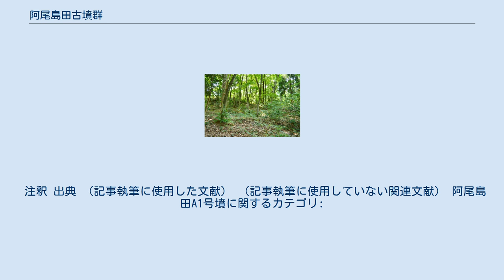阿尾島田古墳群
柳田布尾山 古墳 阿尾島田 古墳群 阿尾島田古墳群の位置 阿尾島田古墳群（あおしまだこふんぐん）は、富山県氷見市阿尾にある古墳群。
 富山県北西部の能登半島付け根部、余川川下流左岸の丘陵上に営造された古墳群である。
A支群10基（前方後円墳1基・方墳1基・円墳8基）・B支群3基（円墳3基）の2群計13基から構成される。
1999年（平成11年）に発見され、これまでにA1号墳・A2号墳で発掘調査が実施されている。
 古墳群は古墳時代前期のA1号墳の築造を契機として、他の各古墳が中期から後期にかけて営造されたと推定される。
特に丘陵最高所に築造された主墳のA1号墳は、富山県内では南約6キロメートルの柳田布尾山古墳（氷見市柳田、日本海側最大級の前方後方墳）に次ぐ規模で、前方後円墳としては富山県内で最大規模になるとして注目される。
 富山県内では、1998年（平成10年）に柳田布尾山古墳が発見されており、同古墳とともに富山県ひいては北陸地方の古墳時代史の見直しを求めた古墳群になる。
なお、丘陵上では阿尾島尾山砦跡・阿尾城・稲積城といった中世山城の築城も知られる。
 阿尾島田A1号墳は、丘陵最高所に所在する阿尾島田古墳群の主墳。
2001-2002年度（平成13-14年度）に発掘調査が実施されている。
 墳形は前方後円形で、前方部を東方に向ける。
墳丘に段築は認められない。
墳丘の規模は次の通り（推定復元値）。
 富山県内では柳田布尾山古墳（前方後方墳、107.5メートル）に次ぐ規模で、前方後円墳としては富山県内で最大規模になる。
主体部の埋葬施設は後円部墳頂において次の2基が認められる。
 この阿尾島田A1号墳は、古墳時代前期後半頃の築造と推定される。
柳田布尾山古墳とは、同時期またはやや先行する時期と見られる。
 阿尾島田A2号墳は、A1号墳の後円部背後（西側）に所在する古墳。
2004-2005年度（平成16-17年度）に発掘調査が実施されている。
 墳形は長方形で、東西13.0メートル・南北10.0メートル、高さ1.75メートルを測る。
阿尾島田古墳群では唯一の方墳となる。
また葺石・埴輪・供献土器も認められていない。
主体部は未盗掘の木棺直葬（割竹形木棺または舟形木棺と推定）の1基で、墳丘主軸と平行して構築される。
副葬品は認められていないが、木棺底面で赤色顔料が検出されている。
以上より、築造時期はA1号墳と近い古墳時代前期頃と推定される。
 注釈 出典 （記事執筆に使用した文献） （記事執筆に使用していない関連文献） 阿尾島田A1号墳に関するカテゴリ: